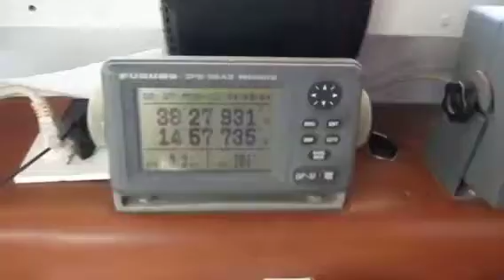Le Ponant Bridge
A look at the bridge on S/V Le Ponant.
Tauck tour, August 2012.